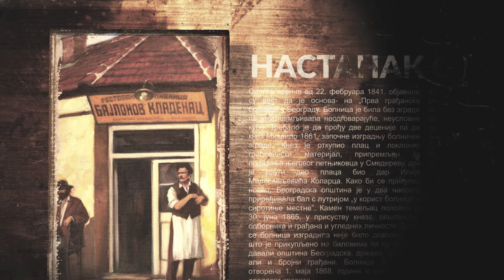Приче о Београду 3 - Сурчински аеродром дело југословенске памети и радника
Приче о Београду 3

Епизода 22 –  Сурчински аеродром дело југословенске памети и радника

По мотивима књиге Горана Весића.

Илустрације: Небојша Ђурановић
Текст читао: Светислав Буле Гонцић
Компонована музика: Golden Tree Studio
Продукција: Showcase

Забрањено умножавање и дистрибуција без дозволе!